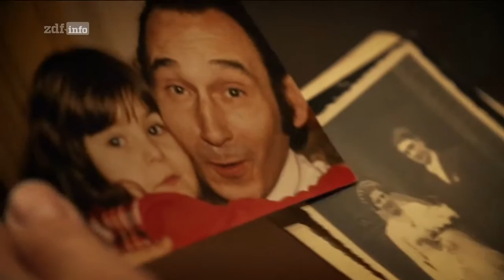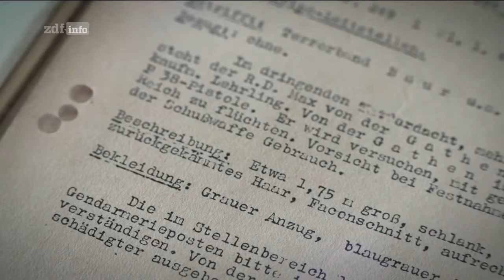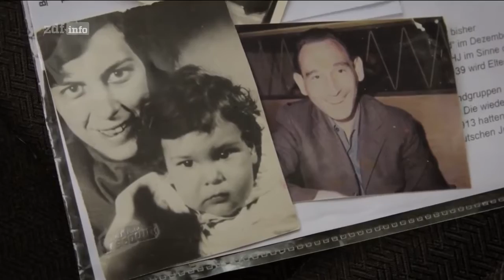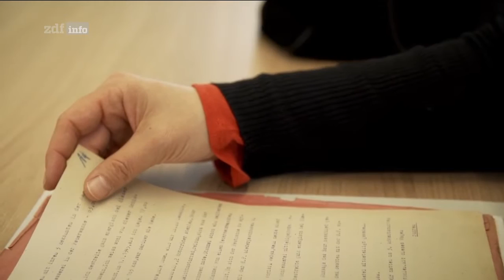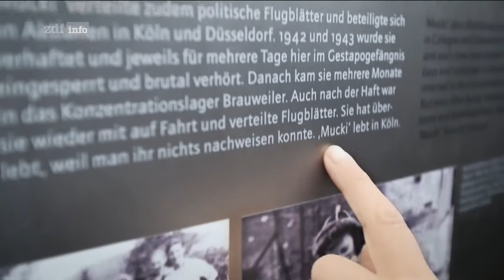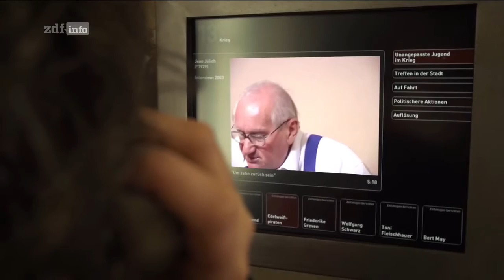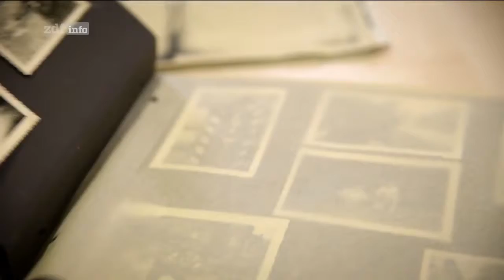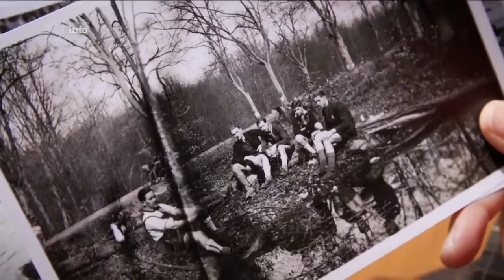Die Edelweißpiraten HD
Doku | ZDFinfo Doku

Die Edelweißpiraten
Jugend-Opposition im Dritten Reich

- Die Edelweißpiraten
Die 44-jährige Nicole stößt zufällig auf einen Fahndungsbefehl gegen ihren Vater, ausgestellt am 21. Januar 1945. Der Vorwurf der Gestapo: Mordverdacht. Ist sie die Tochter eines Mörders?